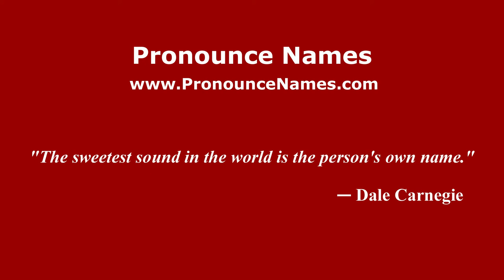How to pronounce Usov (Russian/Russia) - PronounceNames.com